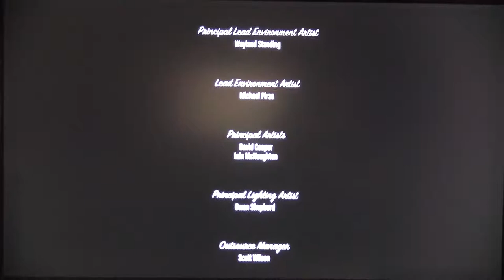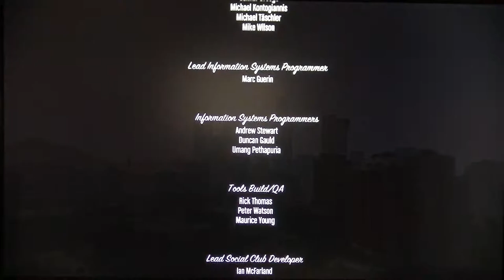Grand theft auto Five Walkthrough part 119 END